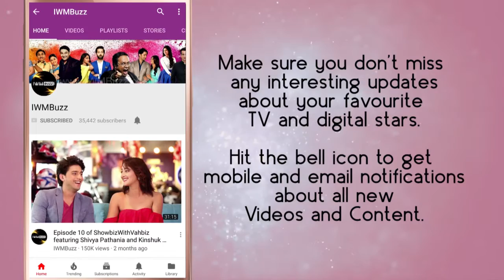IWMBuzz: Kinshuk Vaidya talks about Woh Apna Sa going off air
Woh Apna Sa airs it's last episode tonight. Kinshuk Vaidya shares his memories with the show and also talks about his working experience with the co actors. Watch the video to know more.